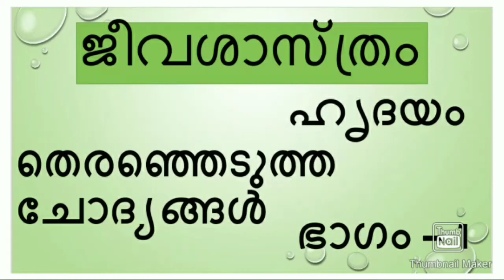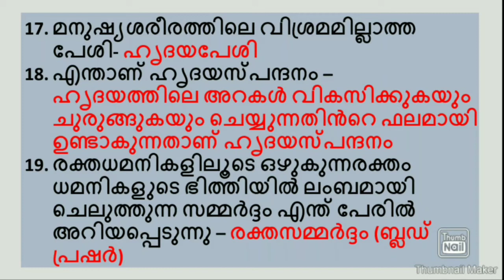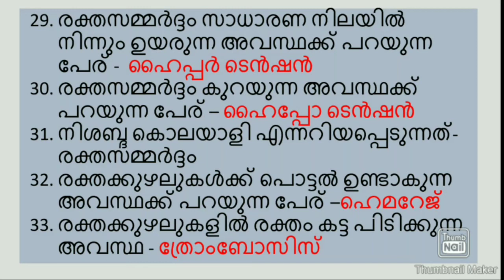LDC Questions|| PSC Questions about biology in Malayalam||PSC questions about Heart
Hi
My name is Smitha . Are you aiming Govt job? then you are on the right track . My channel is about PSC questions in the form of audio. In this video I am explaining about the biology questions. My videos are Gandhiji Quiz,Sisudina Quiz, Sree Narayana guru Quiz, Harappan Civilization,Mughal Empire, Independence Day Quiz,Swami Vivekananda Questions,Current Affairs in every Month, PSC questions about Constitution.This is very useful for the students who is participating in Quiz Competition and for the PSC students